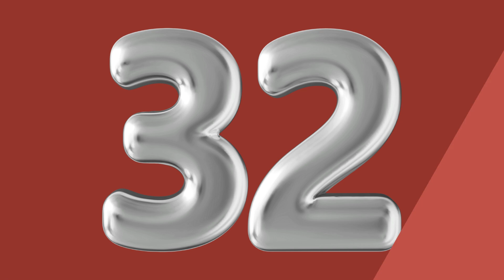50s timer countdown